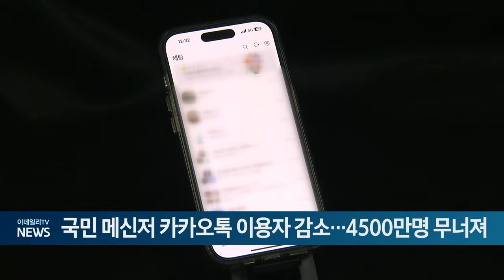국민 메신저 카카오톡 이용자 감소…4500만명 무너져 (20240409)